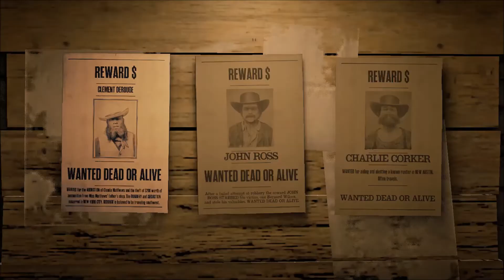Becoming a Bounty Hunter in RDR2 - JPar Plays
JPar Plays: Red Dead Redemption 2 Online
Becoming a Bounty Hunter with Da Boo.
Taking a bounty with my posse.

SUB, SHARE and LIKE this video. That's NICE.

You can also check me out on Late Night Ticket on Eastlink.